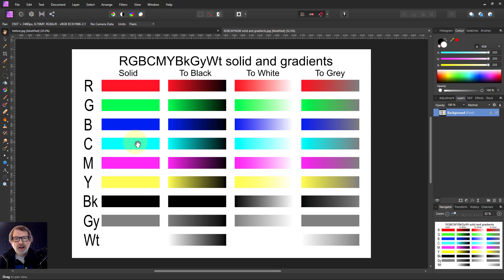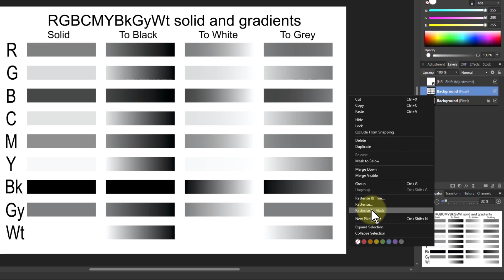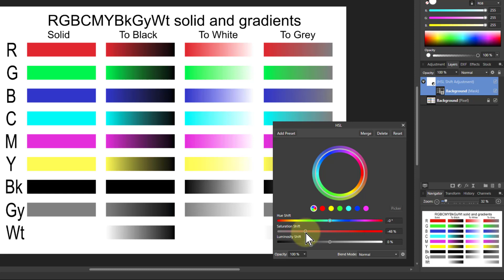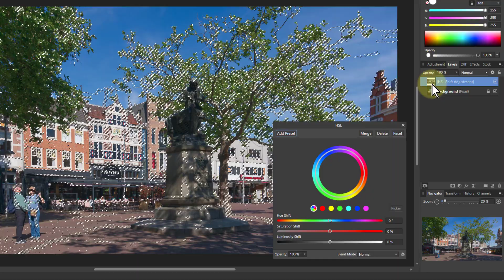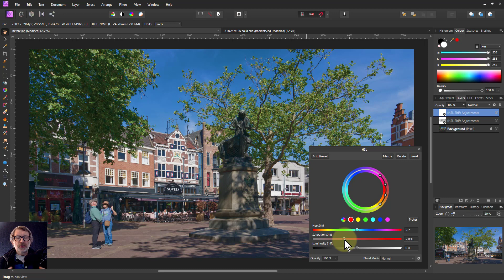Perceptual Colour Flattening and General Control (using Affinity Photo)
Computers hold image colours as RGB values and display fully 'bright' colours with these values turned right up. However, the human eye and brain perceive colour brightness differently, seeing yellow as the brightest and blue as the darkest. As a result you can get areas of the image appearing too dark or light and may want to 'flatten' or otherwise adjust colours, in order to make the perceieved brightness more equal or different. Here's how to do this.

The web page for this video is here (with links to related videos)